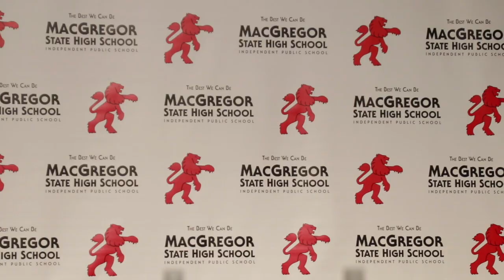MacGregor SHS 2019 Active Girls in School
Video created by MacGregor State High School students